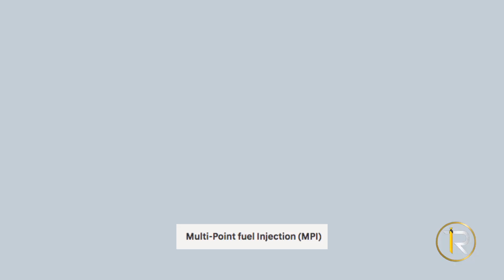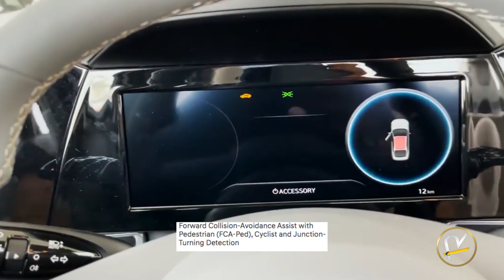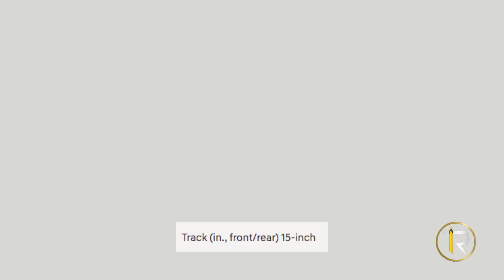Hyundai Elentra GLS 2023 interior And Exterior [ IrfanYaseen ]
Hyundai Elantra New 2023 Reviews [ IrfanYaseen ]
This blog is all about the latest and new Hyundai Elantra GLS 2023 Price in Pakistan. Hyundai launches Elantra two years ago in Pakistan to compete with Honda Civic 2023 and Toyota Corolla X 2023. Hyundai Elantra GLS 2023 is equipped with 2000cc Petrol engine and automatic transmission. While Hyundai Elantra GLS 2023 Price in Pakistan start from PKR 5,699,000 for new one.